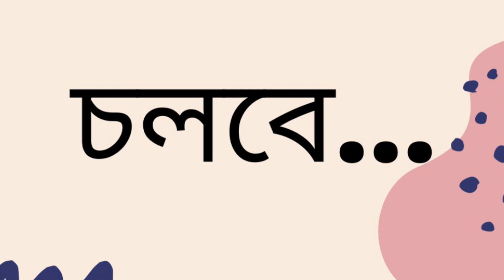রবীন্দ্রনাথ এখানে কখনও খেতে আসেননি | Part 5/16 | মোহাম্মদ নাজিম উদ্দিন | Bangla Audio Novel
Story: Rabindranath Ekhane Kokhono Ashenni
Author: Mohammed Nazim Uddin
Narrator: Wara Karim
Part: 5